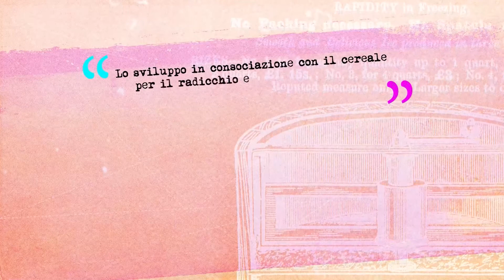Los Sabores de Italia | Friuli Ven Giu |Corso dell'Universita' di Scienze Gastronomiche di Pollenzo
Los Sabores de Italia | Campania | Friuli Venezia Giulia | Radicchio | Corso dell'Universita' di Scienze Gastronomiche di Pollenzo | 19/11- Estreno 2pm

En el marco de la VII Semana de la Cocina Italiana, se presentarán 20 lecciones en video creadas por la Universidad de Ciencias Gastronómicas de Pollenzo junto con el Ministerio de Relaciones Exteriores y Cooperación Internacional. El curso de lecciones en video cuenta la identidad y la historia de la cocina italiana a través de productos típicos y recetas de las veinte regiones italianas.

UN CURSO PARA TODOS

La VII Semana de la Cocina Italiana en el Mundo también ofrecerá un curso en línea y gratuito sobre la identidad y la historia de la cocina de este país, desde sus productos típicos hasta recetas de las 20 regiones italianas. Se trata de un proyecto de la  Universidad de Ciencias Gastronómicas de Pollenzo, en colaboración con el Maeci y las sedes diplomáticas en el extranjero.

Los videos, que se estrenarán durante el transcurso de la semana, componen un curso “acelerado” sobre la cocina regional italiana y representa una oportunidad para que los apasionados de la gastronomía puedan aprovechar para descubrir los productos típicos, así como las formas de elaboración de los platos emblemáticos de las regiones italianas.

Los 20 capítulos del curso “Los Sabores de Italia” estarán disponibles en los canales de Youtube de la Embajada de Italia, del IIC y de Cavenit para todos los interesados. El lunes 14 de noviembre, a partir de las 9:00 am, se publicará la primera clase dedicada a Campania. Luego, a las 2:00 pm, la lección sobre los fogones de Basilicata y a las 6:00 pm la de Puglia.

El curso sobre la región de Calabria se estrenará el martes 15, a las 9:00 am;  el de Sicilia a las 2:00 pm y el de Sardegna a las 5:00 pm. Al día siguiente y en el mismo horario estarán disponible los videos de sobre las cocinas de Lazio, Umbria y Marche.

Las gastronomías de Abruzzo y Molise serán los temas de las lecciones del jueves 17, desde las 11:00 am y 3:00 pm, respectivamente. El viernes 18, el programa formativo continuará a las 10:00 am, con la clase sobre el arte culinario de la Toscana y a las 2:00 pm, será sobre la región Emilia-Romagna. El sábado 19 se estrenarán tres nuevas clases: Veneto (9:00 am), Friuli Venezia Giulia (2:00 pm) y Lombardia (6:00 pm).

Las lecciones dedicadas a los sabores de Trentino Alto Adige y Piemonte se publicarán el domingo, la primera a las 10:00 am y la segunda a las 2:00 pm. El curso finalizará el lunes 21 de noviembre, cuando se publiquen los videos dedicados a Valle d’Aosta  (9:00 am) y Liguria (3:00 pm).